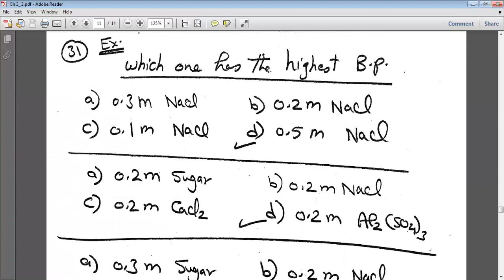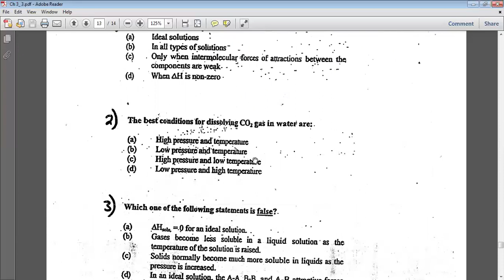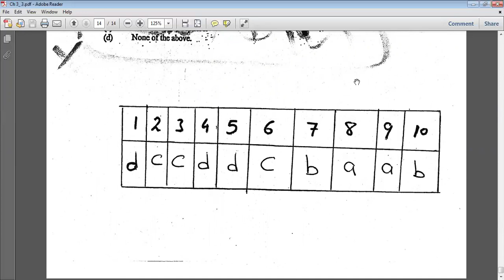Solutions Chapter (III) 7 of 7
Solutions, Colligative Properties, Electrolyte, Nonelectrolyte, Van tt Hoff s Factor, Dr Seleim Mohamed Seleim,